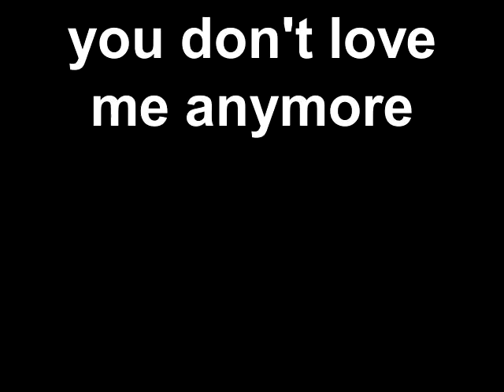you don't love me anymore